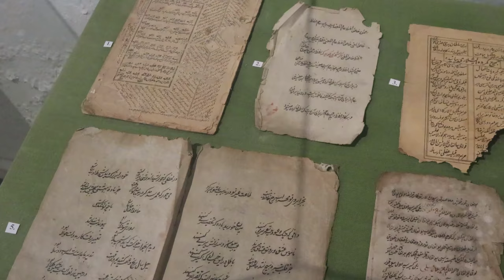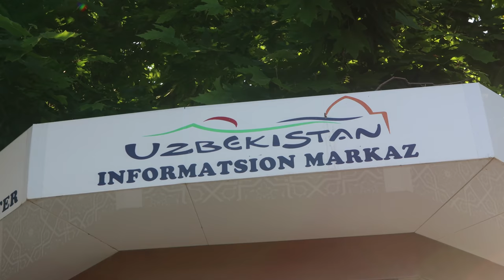O'zbekiston haqidagi videoda Amir Temurni QONXO'R, BOSQINCHI | Amir Temur haqida film Indiana Jones